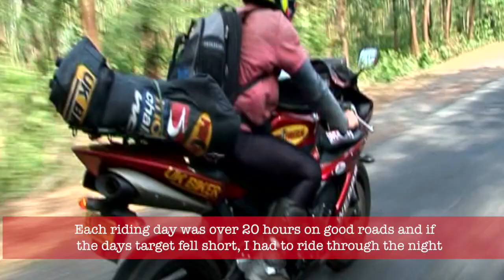A Day in My Life in Colombia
Within the Nicks World Ride and 'Moments' idea of short films I am posting, I am starting to create films which show how I live one day on the road whilst I travel around the world. This first example is in Colombia and shows me in a hotel room talking about the past when last on the Pan American Highway.